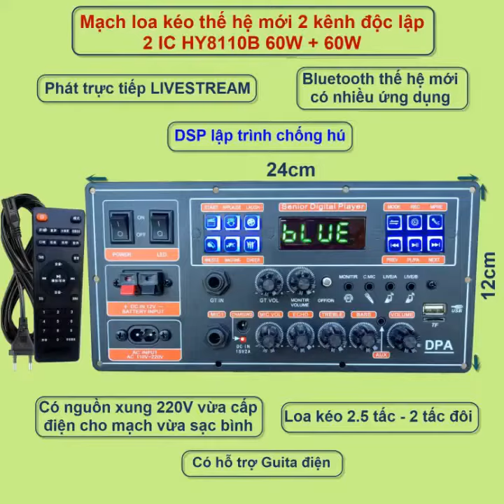COMBO MẠCH LOA KÉO 2.5 TẤC ĐÔI LIVESTREAM NGUỒN XUNG GUITAR ĐIỆN BASS ĐÁNH MẠNH ÂM THANH CỰC HAY